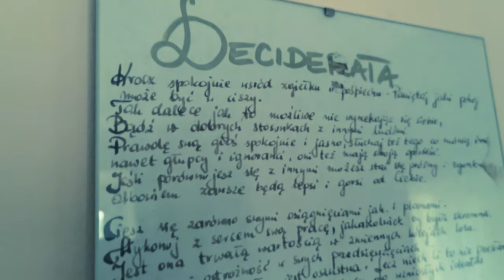ZAZI - Dom (prod. Lazy Rida Beats)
Serdecznie zapraszamy do obejrzenia pierwszego klipu pt. "DOM", który ukaże się na płycie ZAZI "CZŁOWIEK PROSTY: Nowa Historia" (premiera albumu planowana na grudzień 2024).

REALIZACJA WOKALI:
DARO (IND Records)

BIT, MIX/MASTERING:
Lazy Rida Beats

WIDEO:
Reckless_vid